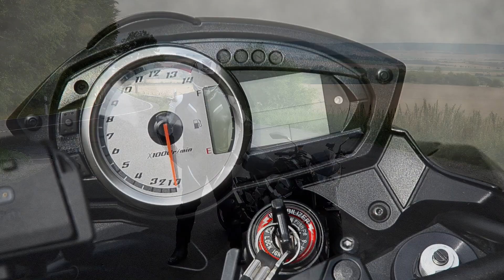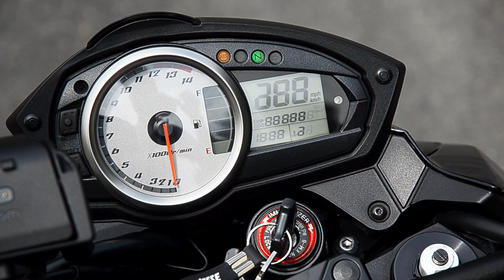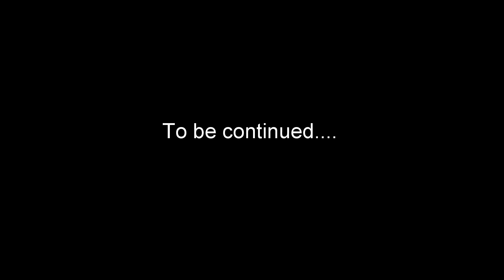Kawasaki Z750 with Acrapovic & Quickshifter - Gopr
Gopro-Funmovie with my Kawasaki Z750 with Dainese Aspide